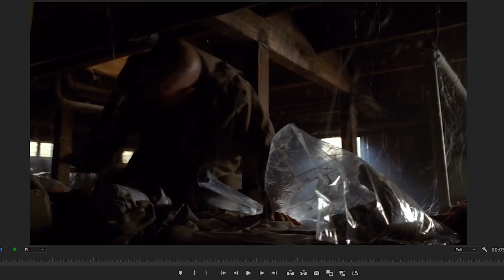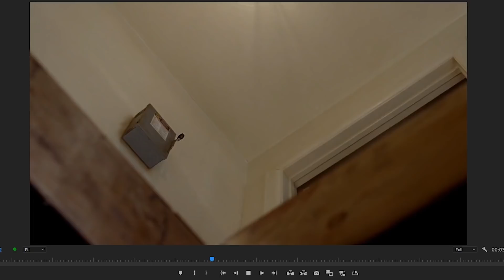Analyse de Séquence #1 Breaking Bad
Nouveau concept : analyse de séquence de scènes de films & de séries TV. Pour ce premier épisode, c'est une séquence de Breaking Bad qui vous est proposée.
Ce concept est réalisé & présenté par Lolupo de la chaîne Games Offenders Soutenez-le à fond, c'est un bon, et faites-nous savoir si vous en voulez d'autres!